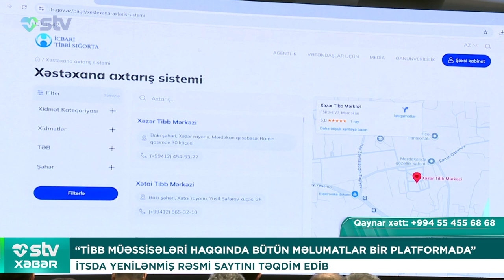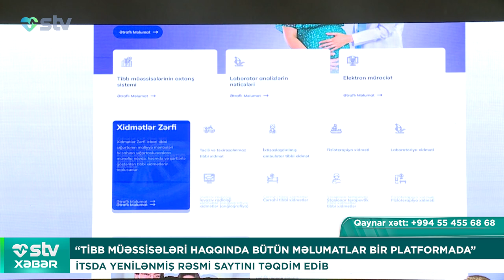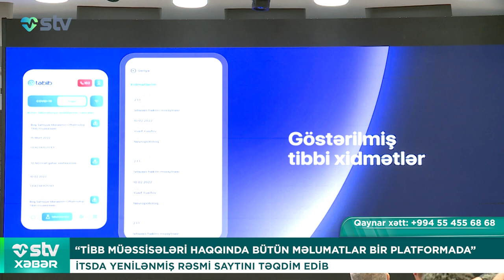“TİBB MÜƏSSİSƏLƏRİ HAQQINDA BÜTÜN MƏLUMATLAR BİR PLATFORMADA”